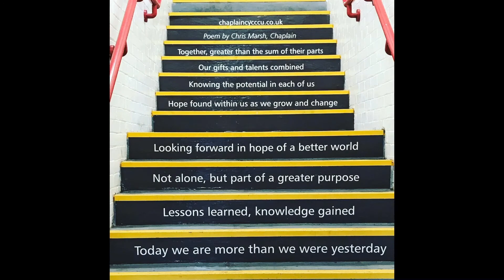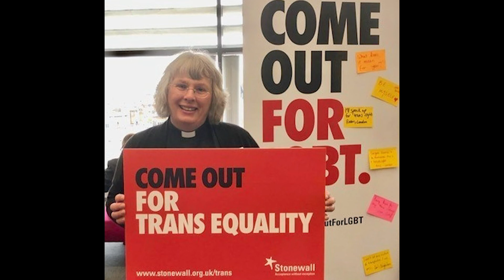Chaplaincy Welcome Video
Welcome to the chaplaincy at Canterbury Christ Church University

"Recording rights in "Friends (I'll Be There For You)" courtesy of Silva Screen Records Ltd"